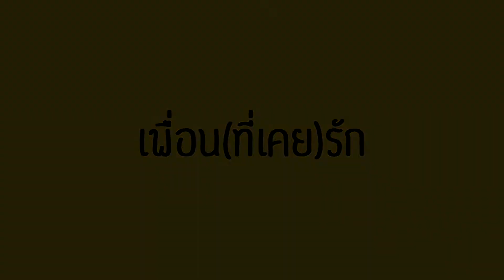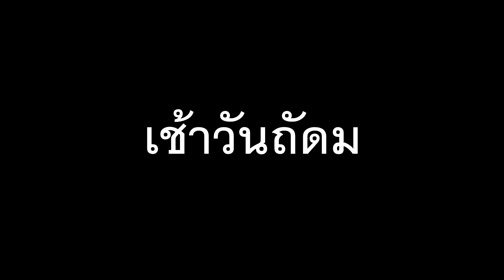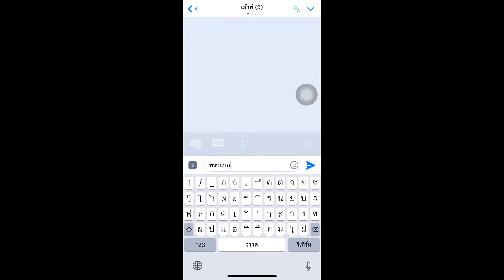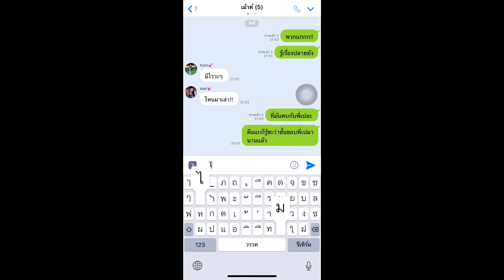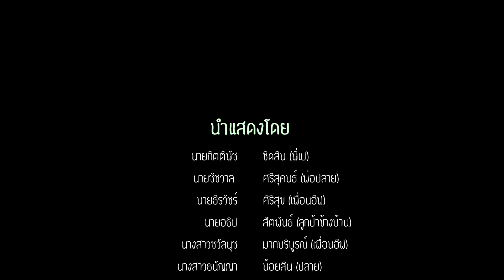เพื่อนที่(เคย)รัก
เพื่อนที่(เคย)รัก เป็นหนังสั้นของนักเรียนห้อง  608 ปีการศึกษา 2561 ครับ